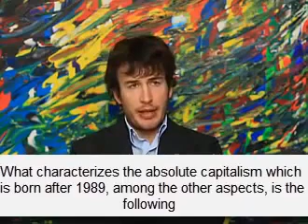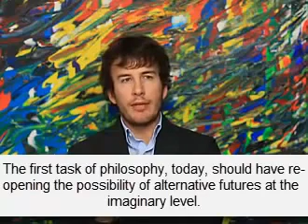DIEGO FUSARO: We must start again to struggle against capitalism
2013. DIEGO FUSARO: We must start again to struggle against capitalism.